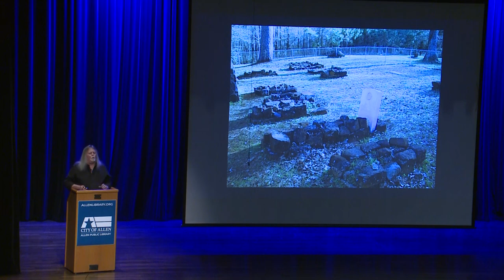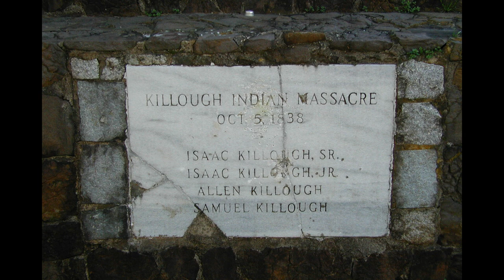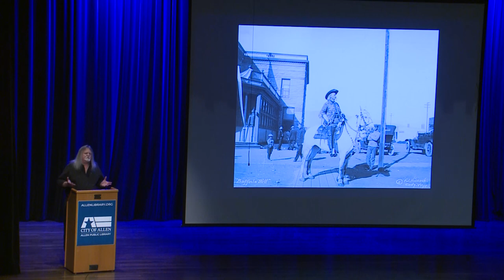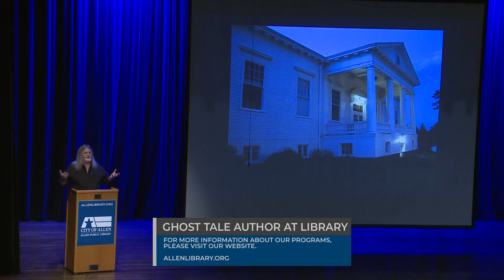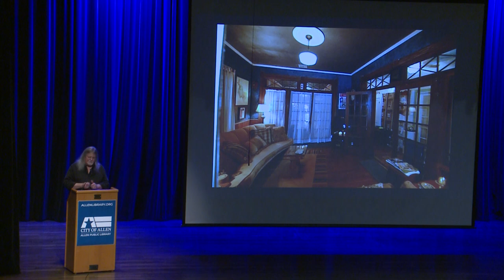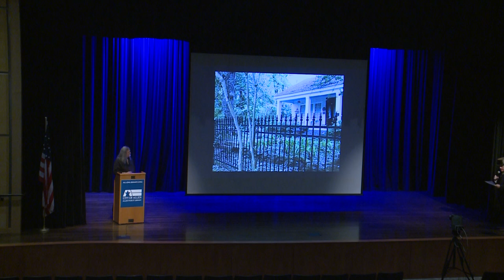Texas Ghosts and Haunted Stories - Author Mitchel Whitington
Mitchel Whitington, the author of “Ghosts of North Texas” and “Ghosts of East Texas and the Pineywoods,” shares his ghost stories.  Featured on PBS, A&E, and William Shatner's "Weird or What," Mitchel is the owner of The Grove in Jefferson, Texas.

Mitchel Whitington is an American author and paranormal researcher with a passion for history. Over three decades of his writing career, he has written many articles and books on the subject of the supernatural.